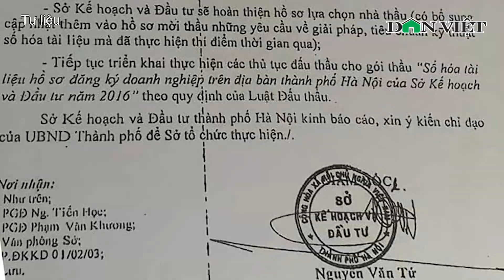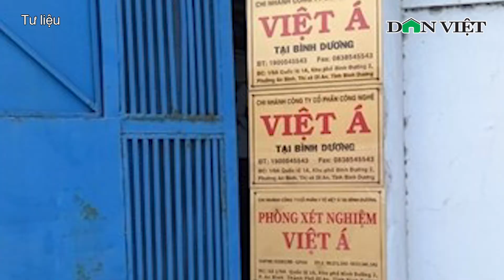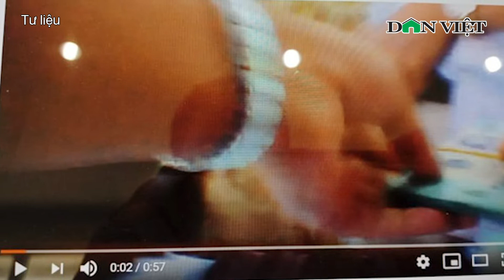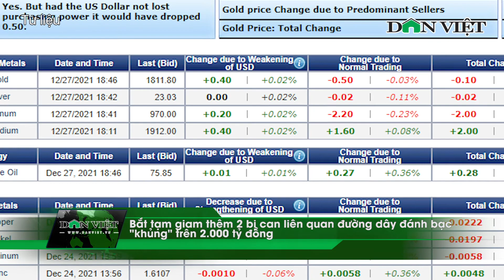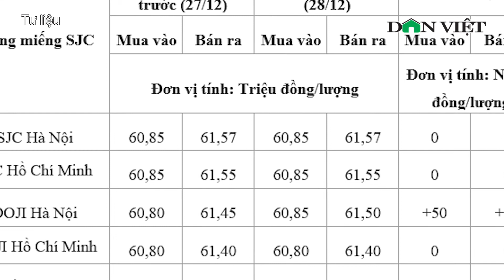An Ninh Tối 28/12: Táo Tợn Xông Vào Nhà Cướp Điện Thoại Của Trẻ Đang Học Online | Báo Dân Việt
Báo Dân Việt | Bản tin an ninh trật tự tối 28/12 có những thông tin đáng chú ý:
+ Ông Nguyễn Đức Chung và cựu Giám đốc Sở có lời khai "đá" nhau ở phiên tòa
+ Công an làm việc với CDC Đắk Lắk về việc mua kit test của Cty Việt Á
+ Cựu công an tống tiền 2 Phó Chủ tịch thị xã lĩnh án
+ Táo tợn xông vào nhà cướp điện thoại của trẻ đang học online
+ Bắt tạm giam thêm 2 bị can liên quan đường dây đánh bạc "khủng" trên 2.000 tỷ đồng

Mời quý vị và các bạn xem thêm: An Ninh Trưa 28/12: 'Đột Kích' Khách Sạn, Phát Hiện Đường Dây Bán Dâm 3 Triệu Đồng Ở Thanh Hóa